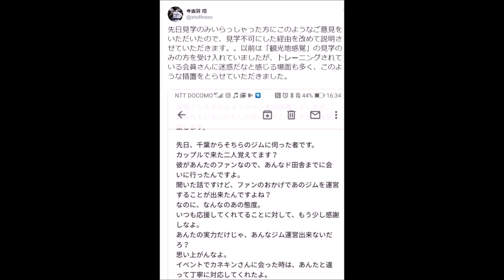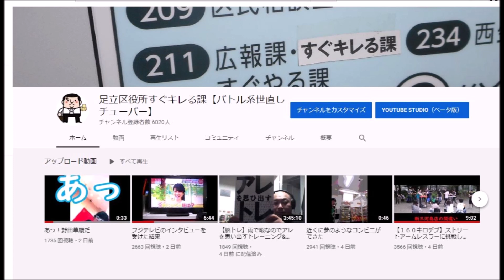【雑談】エバリフSHOの炎上事件からもわかる動画の作り手へのリスペクトの無さ【sho fitness】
ただこのメール自体が実はshoらの創作だとする意見もでてきている

大胸筋を強く大きくする、肩を怪我しないベンチプレスを徹底解説！【筋トレ】